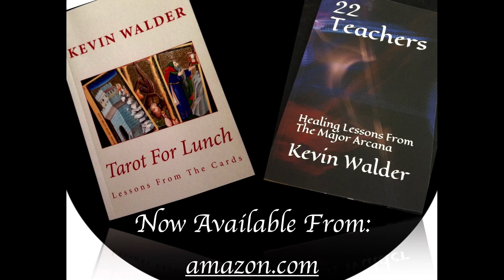Grounding The Oracle's Scroll Episode 112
In Episode 112 of The Oracle's Scroll we look at card number 12 Grounding. Being grounded is not often thought of as being positive but this Grounding is very much a positive response to dilemmas and decisions. Taking a deep breath and centering our being firmly in our humanness is the best way to experience Grounding.

The deck I am using for this series is one I have been designing for some time now and these videos are my way of getting acquainted with them individually. I will let you know when or if they become available for sale.